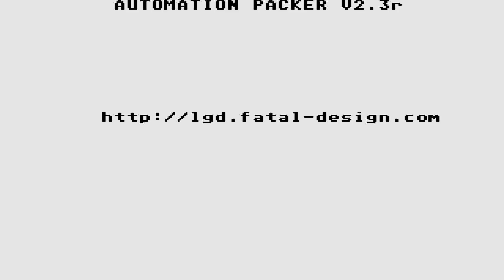ATARI ST TERRORPODS